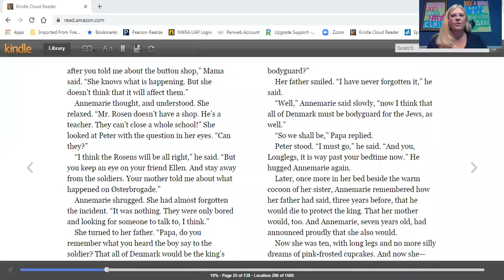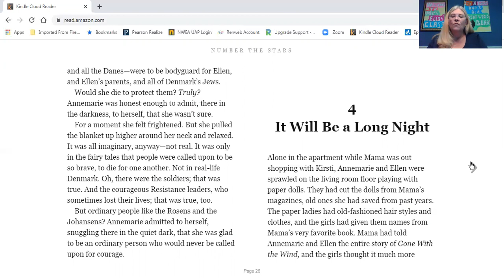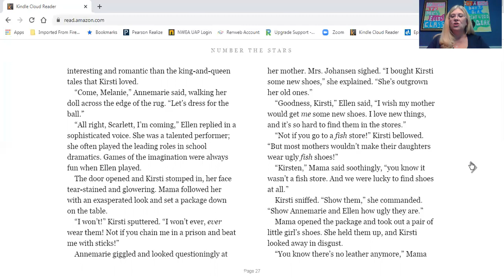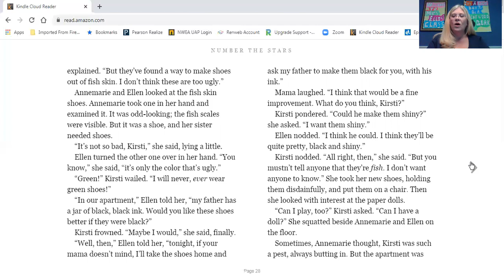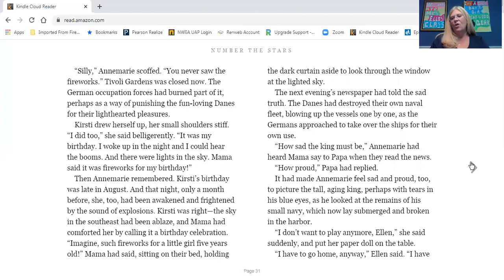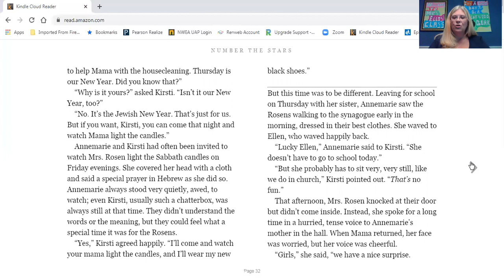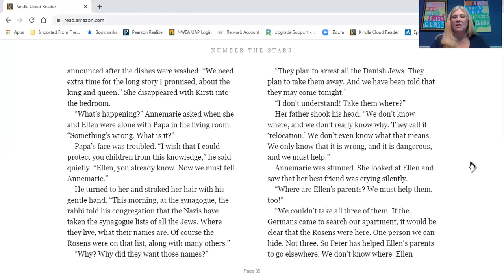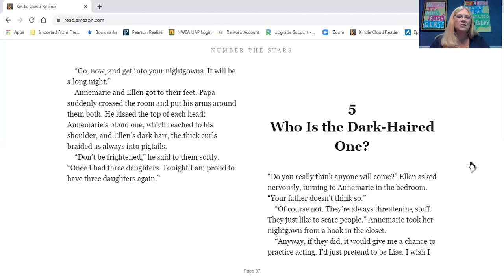5th Grade - Reading - Number the Stars Chapter 3b-4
In this video, Mrs. Ellis continues reading Number the Stars.